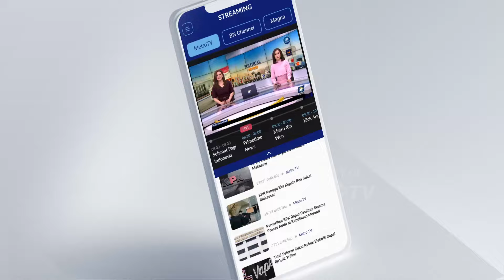Banjir Bandang Menimpa Pemukiman di Samosir - [Metro Pagi Primetime]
MetroTV,
Curah hujan tinggi menyebabkan kecamatan Simanindo di Kabupaten Samosir Sumatera Utara di terjang banjir bandang. Beruntung tidak ada korban jiwa dalam peristiwa ini. Meski demikian sejumlah rumah dan perladangan warga rusak akibat tertimbun materila lumpur dan pasir.